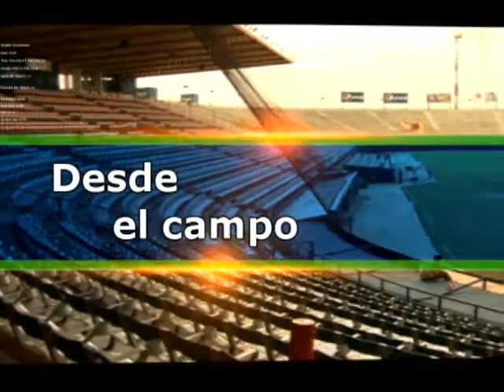DESDE LAS GRADAS NEGRO 03 19-10-10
Tercer Negro. Programa desde las Gradas. Telecolor. Moderadores: Benjamin Viera y Mary Carmen. Produccion: Jelian Ponne. Camara y Edicion: Alberto Ferrer Avila